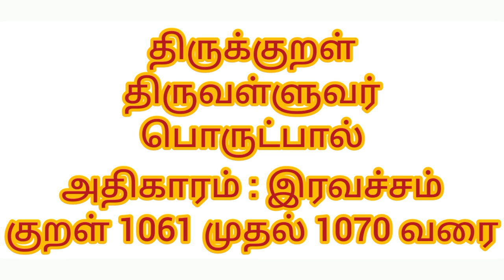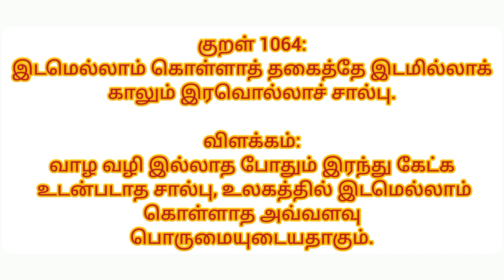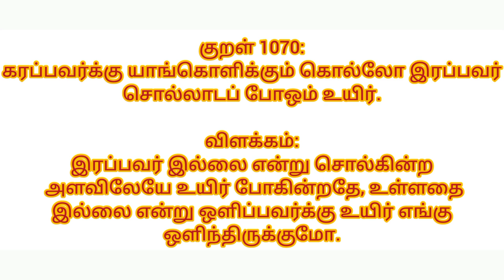திருக்குறள் 1061 1070 | இரவச்சம் | அதிகாரம் 107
thirukkural 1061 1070 | eravacham | athikaram 107